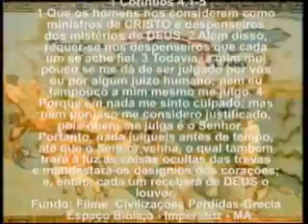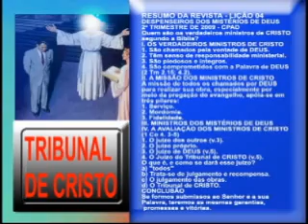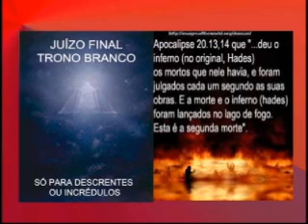Despenseiros misterios, 1pte Licao4, 2Trim2009, EvHenrique